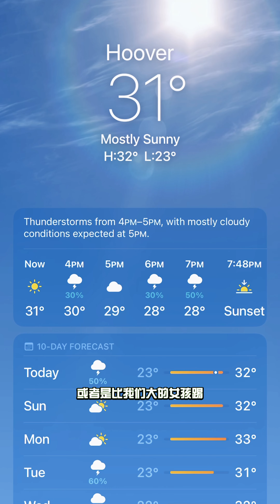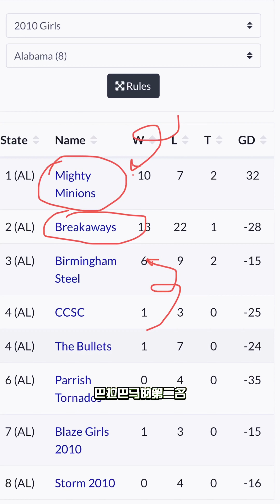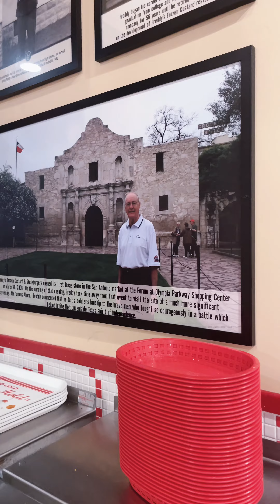3v3南方地区总决赛轻松夺冠🏆 获得全国总决赛入场券 🉐🈵